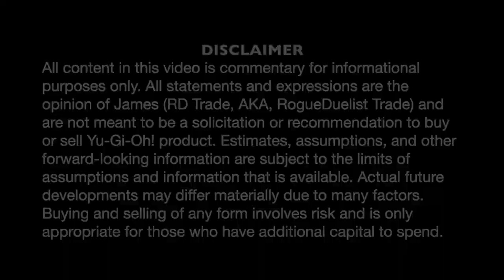💰 How to buy Yu-Gi-Oh! at Wholesale 🤫 | Yu-Gi-Oh! Vendor Tips 🤔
MANY people have asked me the question, "how can I get Yu-Gi-Oh! at wholesale?"... You asked and here is your answer

**WHAT I USE FOR VENDING:**
✅ Thermal Printer
✅ Top Loaders (4000 count)
✅ Top Loaders (500 count)
✅ Top Loaders (100 count)
✅ Penny Sleeves (500 count)
✅ Card Sorter
✅ Storage Box (Qty 5, 5000 count)
✅ Storage Box (Qty 1, 5000 count)
✅ 4 x 6 Shipping Labels (works with thermal printer)
✅ 9 x 4 Envelopes
✅ Weighing Scale
✅ Forever Stamps

Like the beats on my video? Reach out to @RuhselBeats on Instagram and DM him for your own custom beats